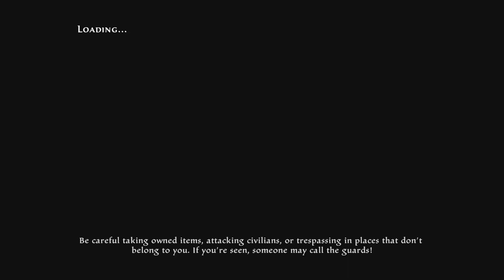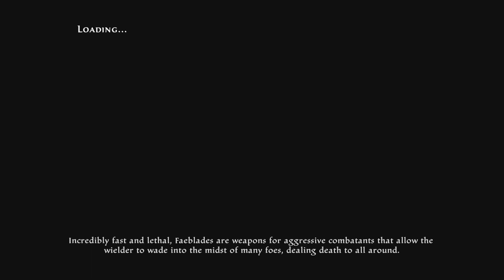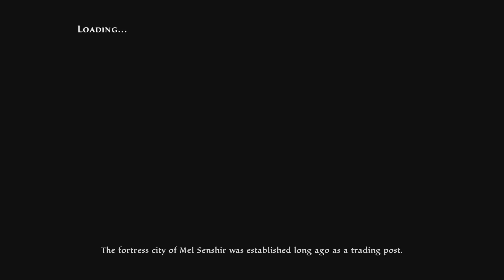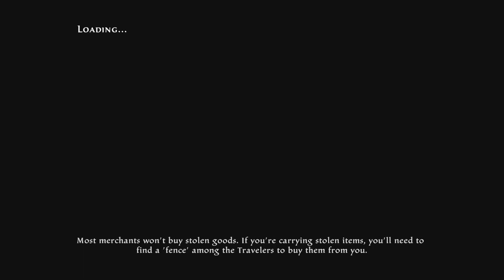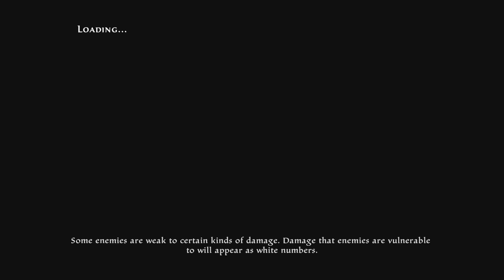Kingdoms of Amalur Re Reckoning Fatesworn Part 13